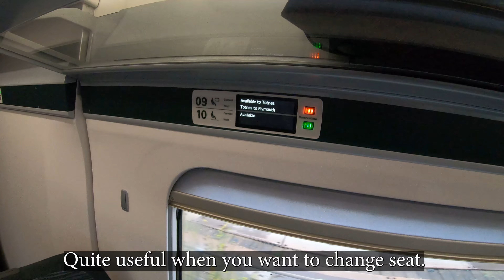London to Penzance, Cornwall by train, First class 4K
Eurail/Interrail infos:

If you're booking your journey in advance then buy your tickets directly on thetrainline.com for example.

If you buy the pass and use it to make early reservations (as the eurail advises on their website) the overall cost of the pass+reservations will be more than buying tickets directly, plus, you will be treated as a suspect second class citizen with your reservation marked as "Must Show Pass". Another cons to Eurail/Interrail pass when making a reservation is that you have no way to choose your seat. I was always attributed the worst seats when I used it : usually in the 4-block seats facing strangers (often families with  children).

If you try to use the pass few days earlier to your journey on high speed trains in Europe, well it says No Seats Available for pass holders. So in all cases the pass isn't worth it neither when booking early nor lately.

My advice is to book the tickets for all your journeys in advance while having a complete control on your attributed seats and saving money.